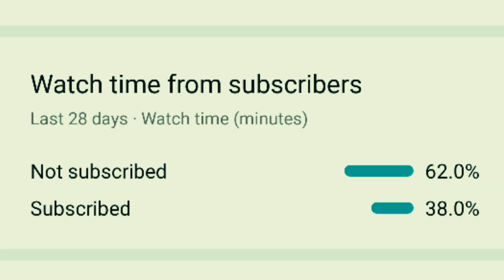new year montage ,⚡head shot master | four finger + gyro | pubg mobile montage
hi guus wish you a new year
May your parents live long 😂
this video took a lot of effort to be made
so I request that I get back my efforts by your love 😍
1 like = 1❤️

Best Pubg sensitivity , Pubg mobile 90fps Gameplay
,gameplay of 90fps,pubg frag ,pubg mobile frag,RheXeGos Uni,Gaming with Uni,PPG Uni ,Regaltos,Jonathan,thug,mamba,mafia,mortal,
Indian pro player , Chinese pro player , Road to 1k
Rog3 vs iPhone 12 , Rog phone 3 vs iPhone 11 , ROG VS ONEPLUS .pubg montage song, new update in pubg ,